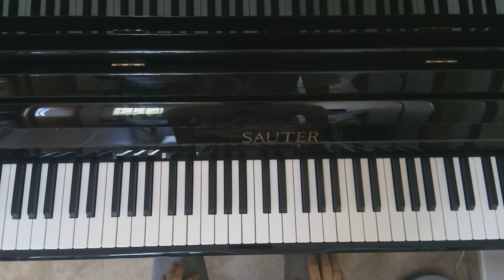Plants vs Zombies - Ultimate Battle | Piano Cover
I hope that you enjoyed!
SDPiano.